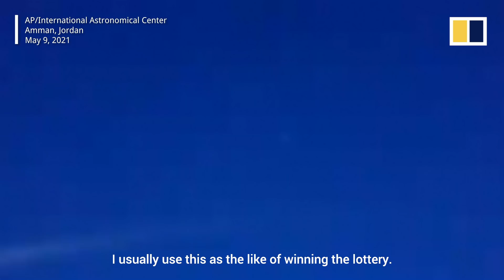Debris from China’s Long March rocket lands in Indian Ocean, drawing criticism from Nasa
People in Saudi Arabia, Jordan and Oman used social media to report sightings of debris from a Chinese rocket piercing through the skies on May 9, 2021.  The remnants of China’s Long March 5B rocket splashed down in the Indian Ocean near the Maldives early on that Sunday morning. The China Manned Space Engineering Office said the “great majority” of the debris burned up as it re-entered Earth’s atmosphere. The US Space command confirmed the re-entry happened over the Arabian Peninsula. The news ended days of speculation about where the debris would come down. There were no immediate reports of any damage or casualties, but the incident raised concern around the world, and US space agency Nasa criticised China’s space programme for allowing an uncontrolled re-entry of space debris.